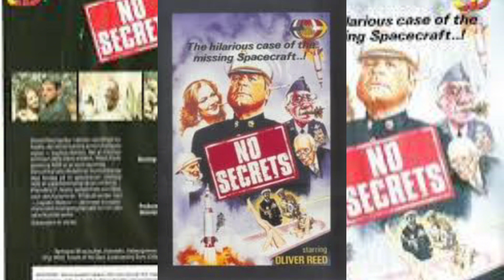The Wildest Oliver Reed Stories, With Melvin Hayes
Taken from the Stockport Plaza talking pictures event interview with Melvin Hayes about his time with Oliver Reed on an ill fated shoot for a poorly remembered film. Hilarious story.

Melvin Hayes Interview - Filming With Oliver Reed! (No Secrets/A Touch of The Sun)